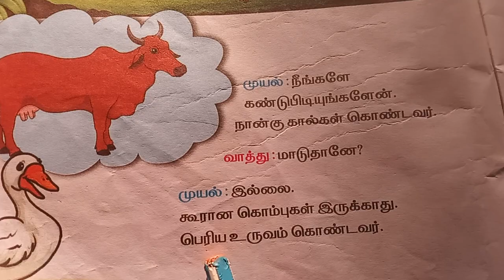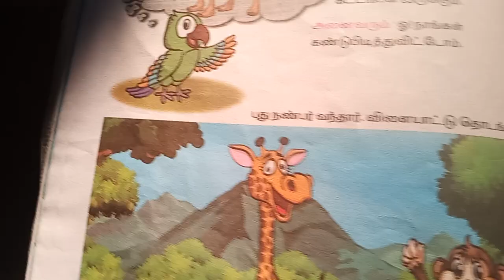2nd standard tamil...நண்பரைப் கண்டுபிடி...